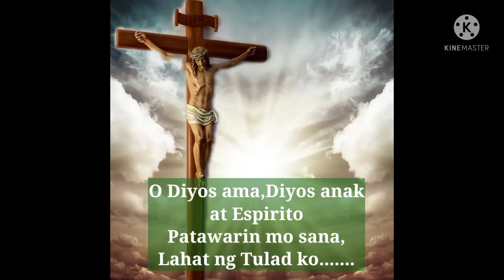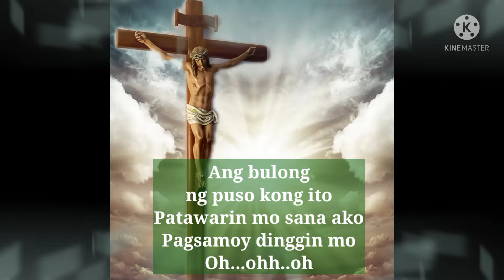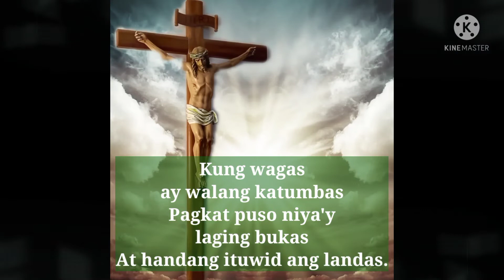Pagsisisi (Duet Female Version)